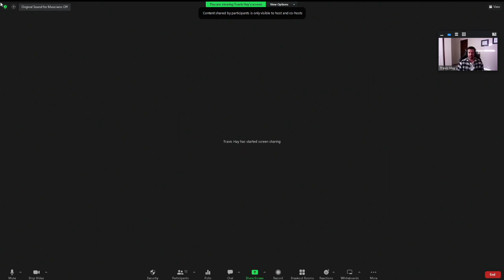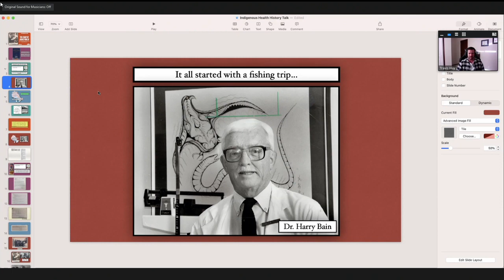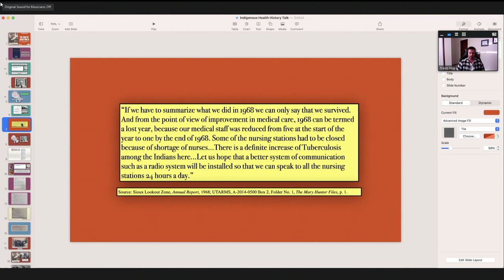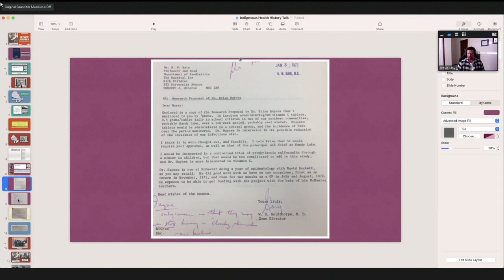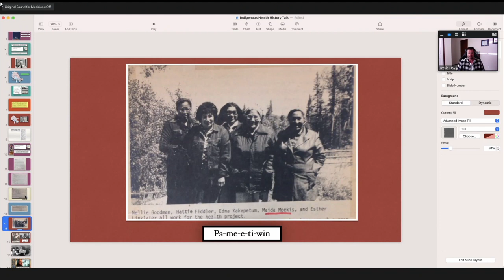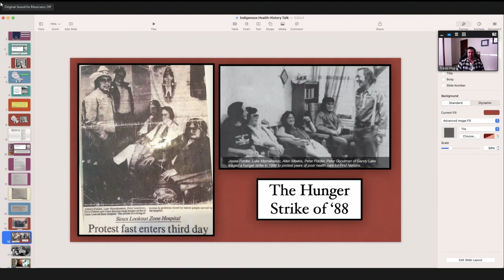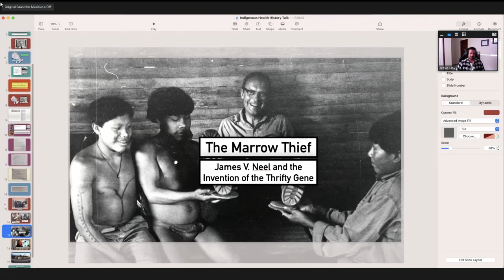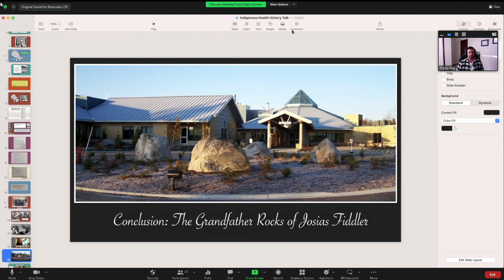HIST 3590 Open Classroom Lecture with Dr. Travis Hay: The Legacy of Josias Fiddler (2023)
Dr. Travis Hay - The Legacy of Josias Fiddler: Resisting Healthcare Inequities On-Reserve in Sandy Lake First Nation - March 2, 2023

Travis Hay is a Canadian historian of settler colonialism and federal Indian policy. Born and raised in Thunder Bay, Ontario, Travis moved to Treaty 7 territory in 2021 to take up a position as an Assistant Professor in the Indigenous Studies Program with the Department of Humanities. Travis also currently sits on the Board of Directors for the Alberta Civil Liberties Research Centre and acts as the English Language Book Review Editor for the Canadian Journal of Health History. His first monograph - Inventing the Thrifty Gene: The Science of Settler Colonialism (2021) - is available through the University of Manitoba Press.

 and Colonial and
Indigenous
 Health Science course at the University of Winnipeg in Winter 2023.